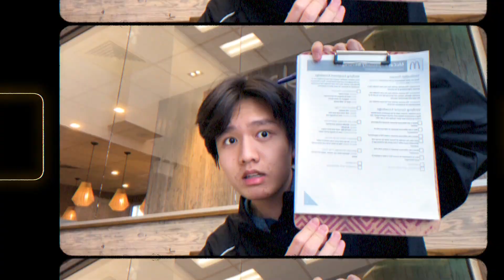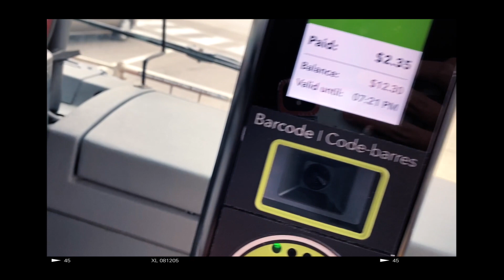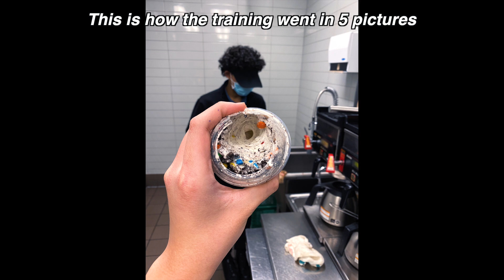Working at McDonald’s at 17 (CREW TRAINER) : what working at McDonald's is like vlog 2021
Welcome back to another mcdonald's work vlog 2021! As a mcdonald's crew trainer, I am bringing y'all to a work day in my life training mcdonald's crew! Working at mcdonald's at 17 is DEFINITELY interesting lol... I have also made other mcdonald's content (link below).

⭐️socials⭐️
Instagram ~ @seanductran

✨about me✨
an average teen fluent in tik tok lingo and sarcasm with a sprinkle of positive self-deprecation.

subscribleese: 2034